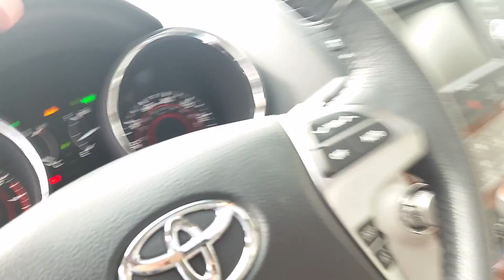Highlander for Yonas